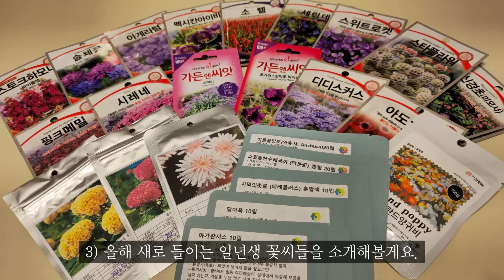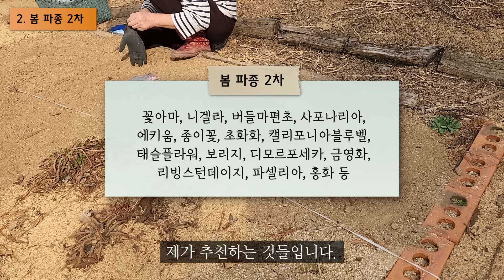봄파종을 위한 일년생 화초 23종 추천 | 개화기간이 긴 화초들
일년생 화초는 성장세가 빠르며 꽃이 풍성하고,
많은 양의 씨앗을 남겨주죠.
월동온도를 고민할 필요가 없으며 어디서나 잘 자라고요.
꽃의 종류뿐 아니라 개화 시기도 다양하며
꽃이 귀한 한여름 정원을 풍성하게 하는데도
한해살이 꽃만 한 게 없어요.
다년생에 비해 개화기간도 길고요.

00:00   봄파종을 위한 일년생 화초 추천
00:45   1. 일년생 꽃의 종류와 파종의 구분
02:43   2. 봄 파종 2차
07:51   3. 봄 파종 3차
11:10   4. 올해 새롭게 파종하는 꽃씨들